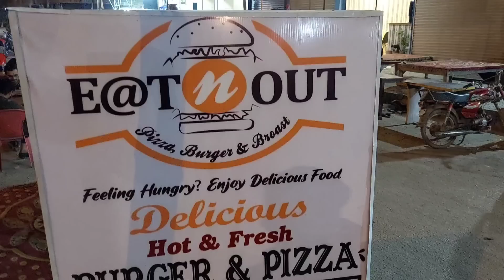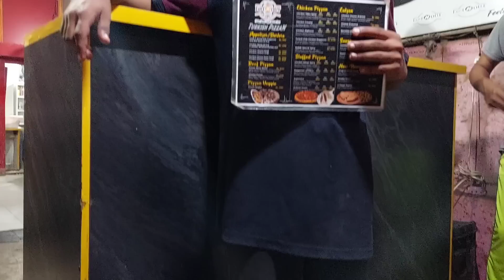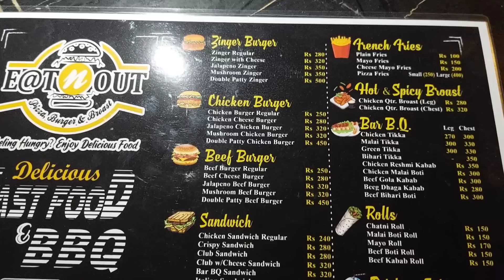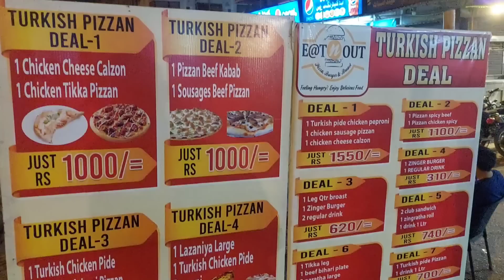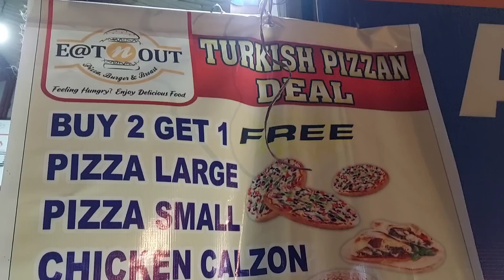Turkish Pide Pizza | Traditional Turkish Pide | Deal just only 1000 rupees | Eat n Out restaurant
Turkish Pide Pizza | Traditional Turkish Pide | Just 1000 rupees Deals | Eat n Out restaurant karachi |

Deals to bohat khae Hongi apne Mager Eat n Out pizza and burger Restaurant apne Costumers k liye lekar aye hai 1000 rupees me dhair sari Deals to aye in sari Deals ko is video me Explore karte hain.

Location : Near quetta Rozi Hotel ,Shop no 03, Plot SA 22 St 06 Friends JYM, Near maryam residency Sector 11-C / 2, North Karachi.